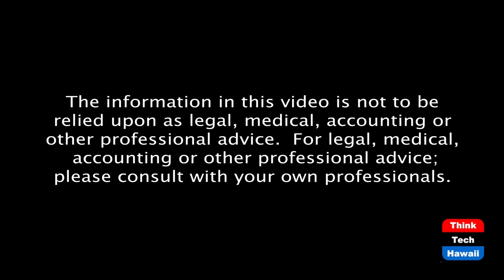Maritime Choke Points in Global Trading (The Global Report)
Why should we be concerned.   The host for this episode is Jay Fidell.  The guest for this episode is Bill Boerum.

Bill Boerum will help us understand the various passsages and choke points that affect or could affect global maritime trade, including the Malacca Strait, the Panama Canal, the Suez Canal and the Arctic passages, among others, and their vulnerabilities and affects on global trade, geopolitics and for that matter our supply lines and way of life.